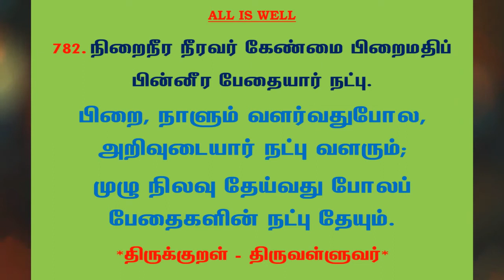#983 | தினம் ஒரு திருக்குறள் - குறள் 782 | Kural 782 - Daily One Thirukkural